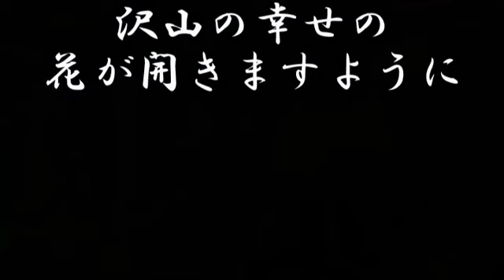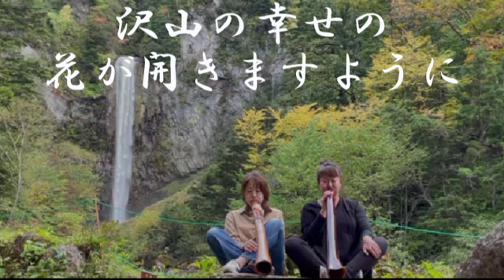【2022年】大きな変化の年！ベガが今年の過ごし方開運法をお伝えします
【2022年】大きな変化の年！ベガが龍のノブちゃんにチャネリングして
今年の過ごし方開運法をお伝えします